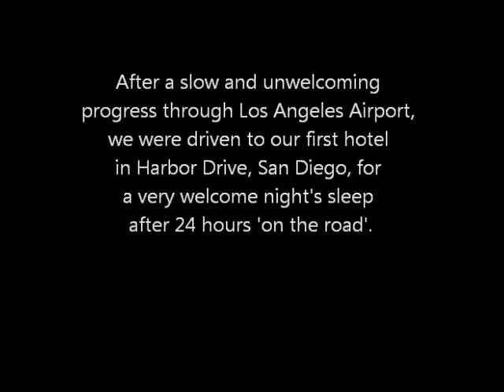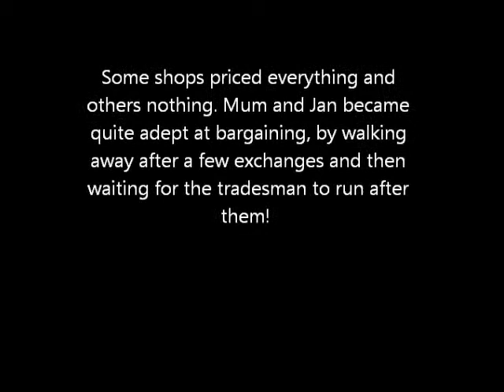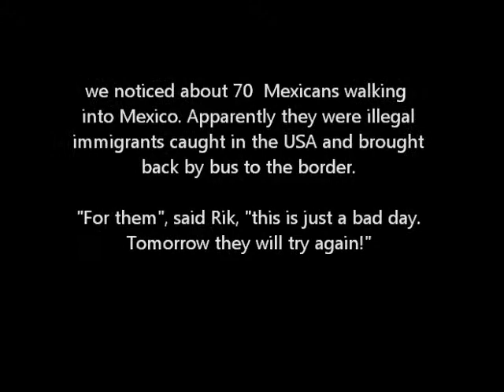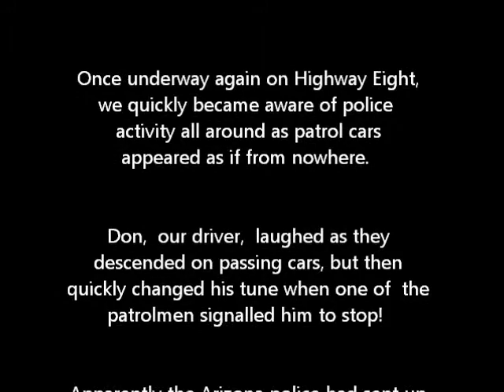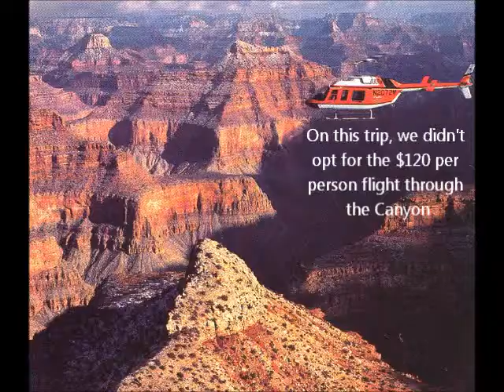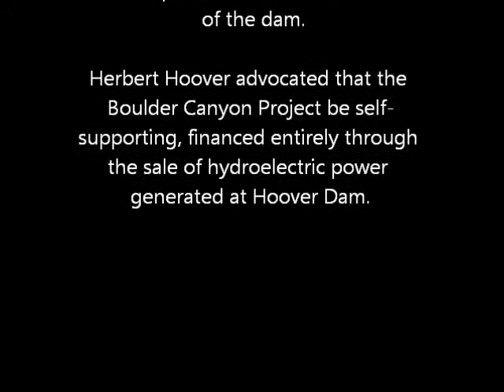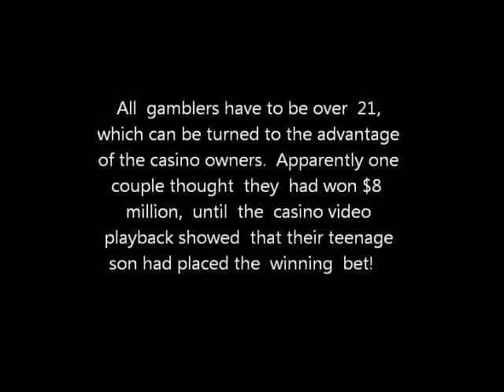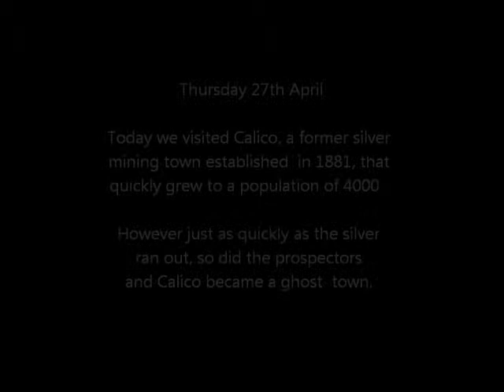Lowen Holidays - USA 1995(a)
Chris and Jan's visit to the West Coast of the USA with Mum and Dad in 1995